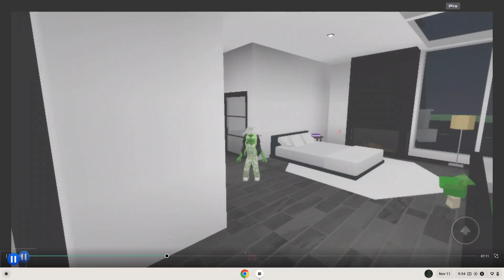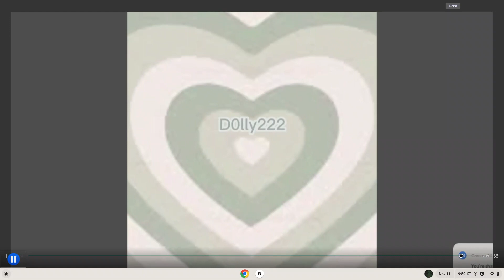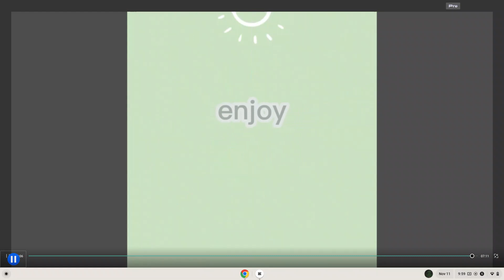staying in a haunted house for 24 hours!!Part1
this is part one come back for part 2